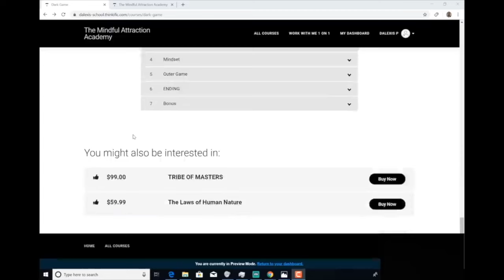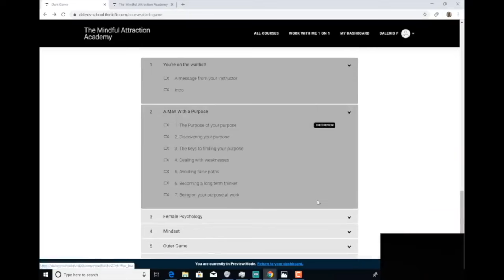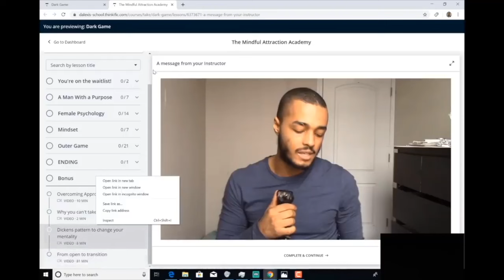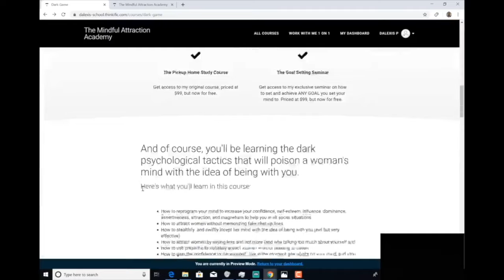Women Will Always Test You Here’s Why